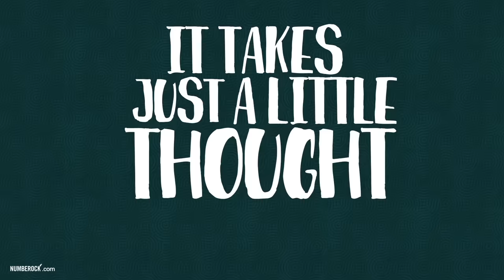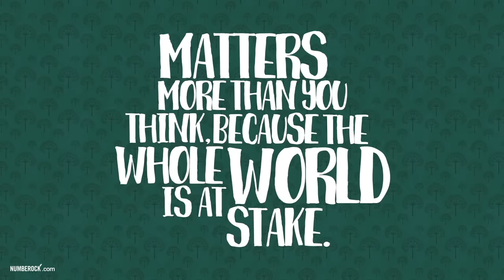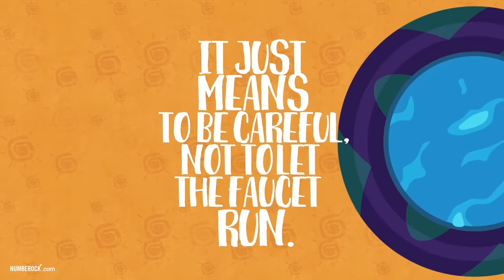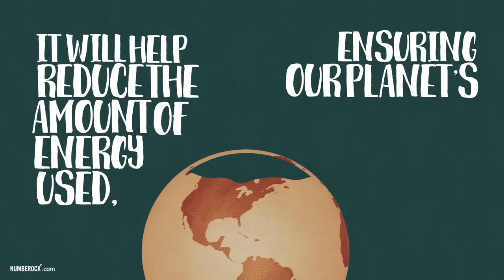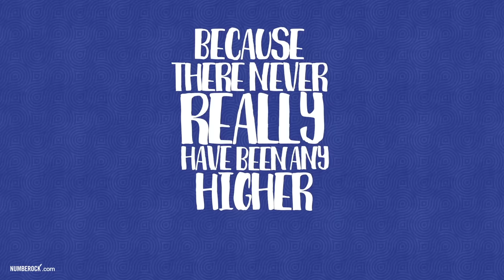Earth Day Song | Reduce, Reuse, Recycle | The 3 R's of Recycling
Our mission? Make math fun, engaging, and oh-so-easy for both you & your students.  Our library of lesson materials is not only super-affordable but is also FREE to try out

Video: Earth Day Song | Reduce, Reuse, Recycle
Grade Levels: All Grades

Earth Day Video Summary:
This Earth Day show your students just how much we all think Mother Earth is worth with this fun electronic dance song that sounds like a Top 40 radio hit. It is chock full of ideas on how we can all pitch in to take care of our earth and give example after example of how we can reduce, reuse, and recycle in our daily lives. The three R’s of recycling will be in the mind of all your students as they go home singing this catchy song - simply give it a listen and you’ll see why!